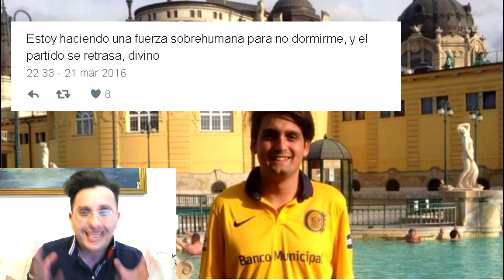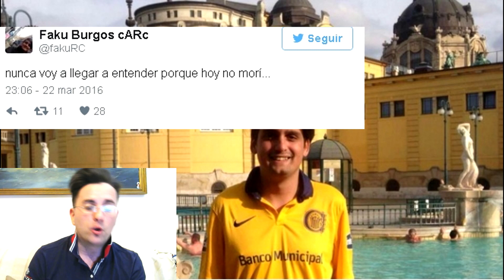Salva su vida gracias al FÚTBOL.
Increíble historia de un chaval que salvó su vida de los atentados de Bruselas gracias al fútbol.

Mi Skype:bradpitto3